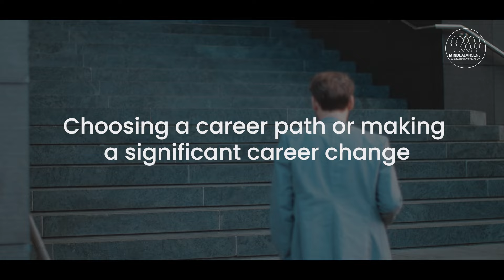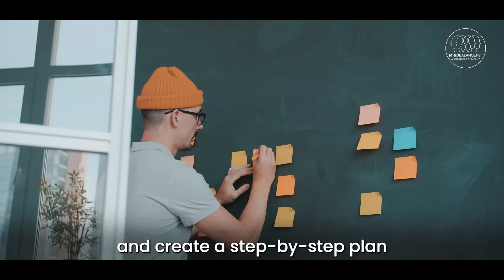Choosing a career path or making a significant career change -MindBalance.net - Hundreds of videos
Choosing a career path or making a significant career change -MindBalance.net ) Choosing a career path or making a significant career change is a pivotal decision that can shape your future. The best approach begins with self-reflection; take the time to understand your interests, values, skills, and passions.